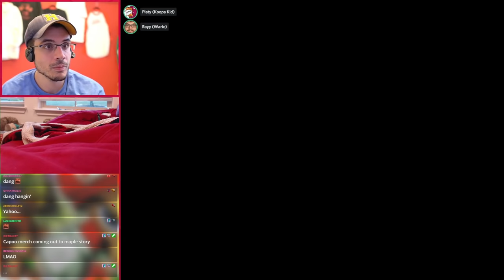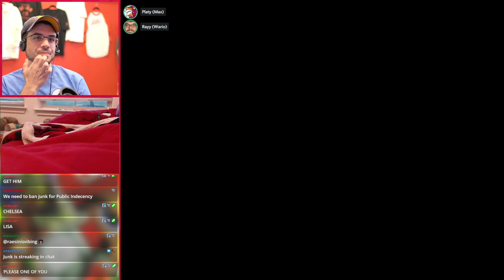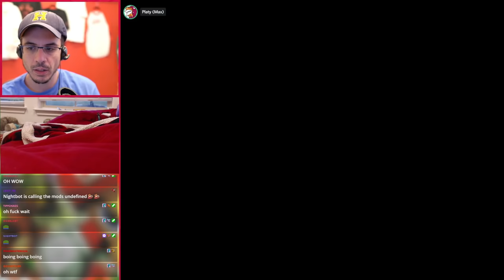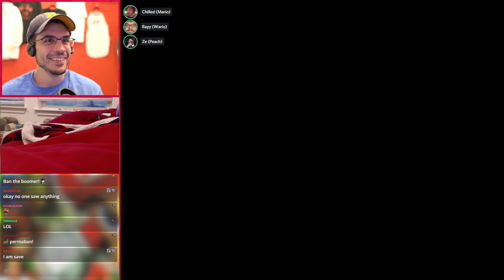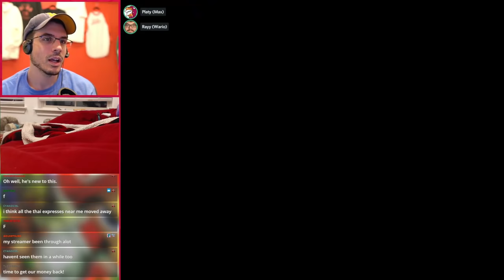BOWSER IS RUINING OUR LIVES! (Mario Party 7 w/ Chilled, Ze, Ray, & Platy)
Bowser...HE'S EVERYWHERE AND HE IS RUINING MY LIFE!
WE HAVE MERCH...You can click the links below this box!
STREAMS! (live with Project Winter)